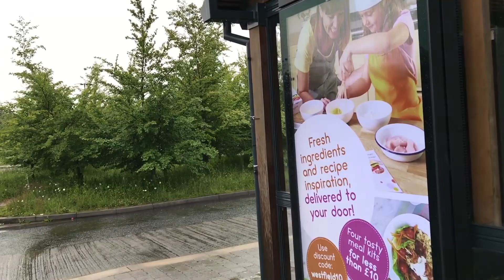The Wrong Cannes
Ad exec Drew Shortstraw goes to Cannes, or does he?